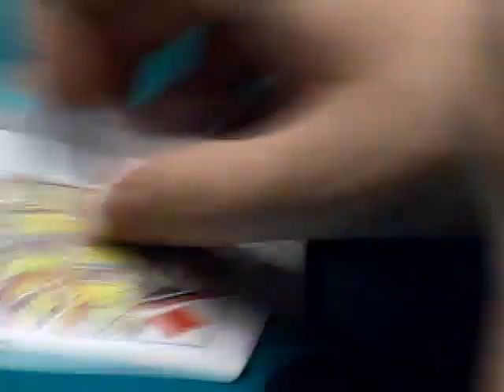College of Cards by Fox News Reporter Stephanie Sandoval and Photographer Neil A Miller 8/23/04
The College of Cards at Casino Arizona by Fox News Reporter Stephanie Sandoval and Photographer Neil A Miller 8/23/04.  Free classes to learn Texas Hold'em at the casino in 2004.  It is unknown if they still offer the classes.

"College of Cards" is a free, educational program offered by the Casino Arizona in Scottsdale, Arizona. The program is designed to teach people how to play popular casino games such as blackjack, poker, and baccarat.

The program is open to anyone who is interested in learning how to play casino games and is offered on a regular basis at the Casino Arizona. The classes are taught by experienced dealers and gaming professionals who provide expert instruction on the rules and strategies of each game.

The goal of the program is to provide a fun and interactive learning experience for people who are interested in casino gaming, but may not know how to play or be intimidated by the process. The program is also designed to provide a safe and responsible gaming environment, by promoting responsible gambling practices and encouraging players to gamble only within their means.

Participants in the "College of Cards" program receive a certificate of completion at the end of the course, and many find that the knowledge and skills they gain from the program help to enhance their overall casino experience. The program is just one of the many amenities offered by Casino Arizona, which is one of the largest casinos in the Phoenix metropolitan area.